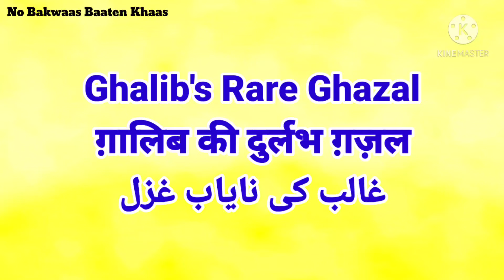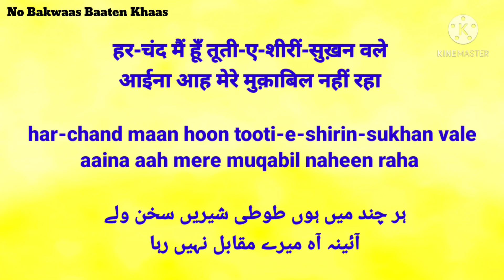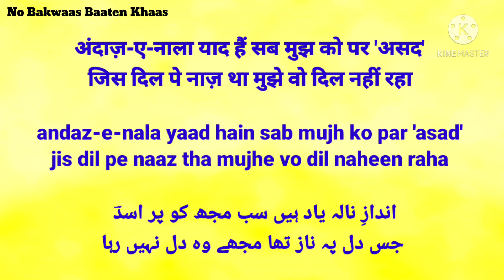Ghalib's Rare Ghazal - ग़ालिब की दुर्लभ ग़ज़ल - غالب کی نایاب غزل